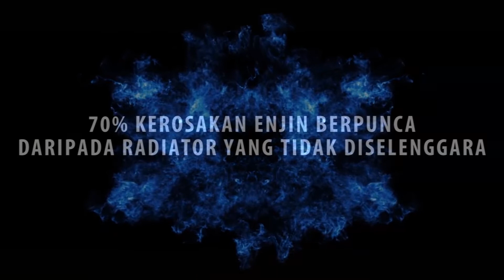[SERVIS RADIATOR] Jangan Tanya Orang Sembarang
Jom join group kami Info Penjagaan Radiator
TEKAN JE LINK BAWAH
BAGI ANDA YANG MEMILIKI KERETA DAN ADA MASALAH SEPERTI :

- Tangki radiator berkarat
- Air menitis dan coolant sentiasa kurang
- Temperature tiba-tiba naik mendadak
- Perlu top up air setiap hari sebab tangki kering
- Tak pernah servis radiator walau kereta dan lebih 5 tahun

JANGAN BIMBANG RBM RADIATOR BOLEH BANTU ANDA.
Nak tak masalah tu setel dan tak perlu keluar belanja yang besar pun?! Kami dah buktikan dan ramai pelanggan yg berpuas hati.
Ada yg datang tempat kami sebab dah banyak habis bajet dan buntu masalah sistem penyejukan / radiator masih tak selesai
Jika anda nak servis radiator dan kesan kerosakan awal dengan harga berpatutan dan kualiti berbaloi-baloi jangan tunggu lagi
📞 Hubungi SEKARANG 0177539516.